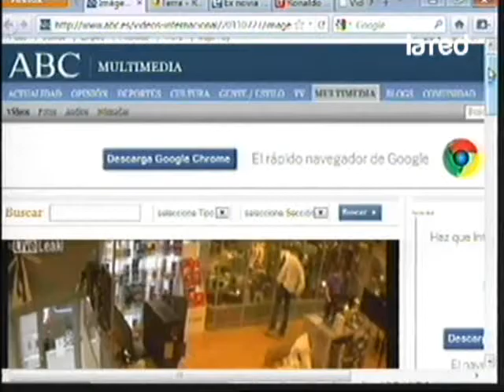Imágenes inéditas del atentado de Oslo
Cinco días después del atentado que el pasado viernes sacudió Noruega, han salido a la luz nuevas imágenes que recogen el momento de la explosión del coche bomba en el centro de Oslo, junto a la sede del gobierno noruego.